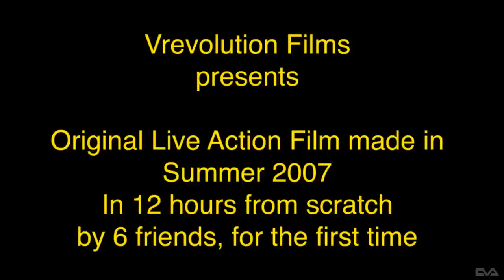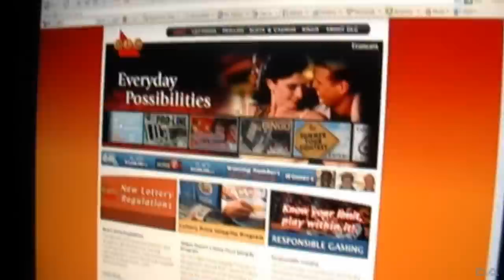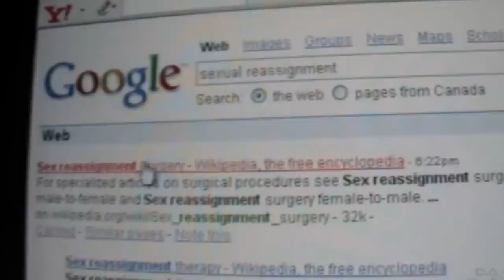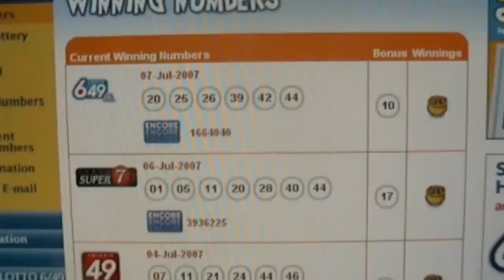Short raw film made in 12 hours - Reassignment 2007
A film about a man wishing to win a lottery to fulfill his dream of becoming someone else.
Made for 12 hour Toronto Film Race 2007.
Theme was wish, and prop - lottery tickets.
It's first live action film that I have every made. It's extremely unpolished and raw, and as result fun thing to watch, given how technically unskilled but stil quite passionate about making films. Here version that is exactly what we submitted on that day, no editing of any kind.
Directed by Vladimir Lunin
Written by Michal Scur, Vladimir Lunin, Andrew Internicola, Taras Kozak
Acted by Andrew Internicola and cameo by Volodymyr Andrienko